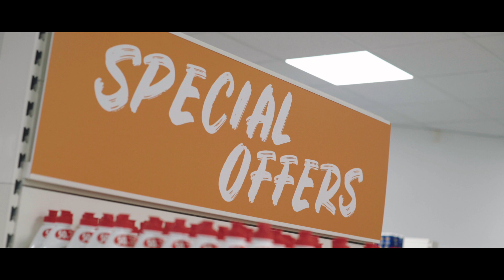Community Shop - Opening Our New Community Shop at Kirkdale with Nestle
Take a look as we open a new Community Shop in Kirkdale, Liverpool.